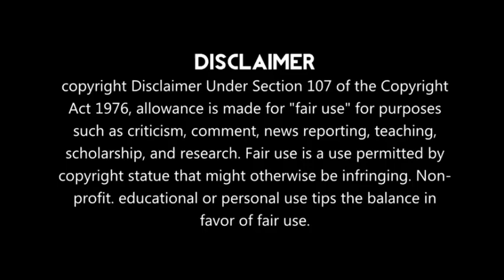Ekta kapoor ko lag rha hai iss naye show se darr | naagmani serial khatam karga naagin ka jadoo ?